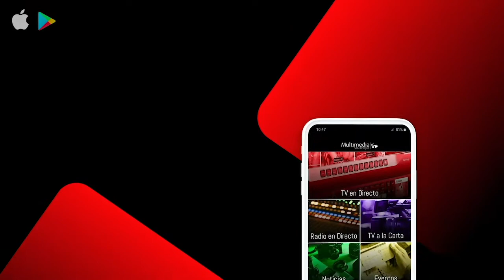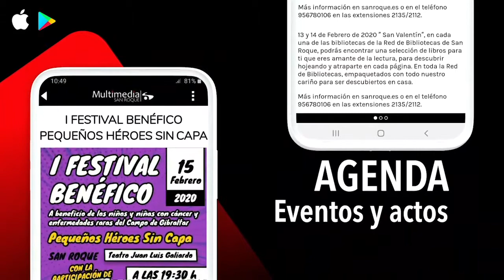NOTICIA CINE VERANO 8 AGOSTO 2020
Esta semana continúan las proyecciones del Cine de Verano, el lunes en Campamento
Esta próxima semana continúan las proyecciones dentro del programa de la Concejalía de Cultura “Cine de Verano”, que regresa en agosto con nuevas proyecciones en todos los núcleos de población del municipio.